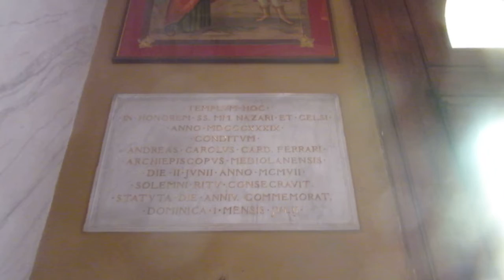Dugnan, el 115.m anniversari de la consacrazion de la gesa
Anca quest'ann femm on regord –anca se piscinin – de la consacrazion de la gesa de Dugnan, in d'el 115.m anniversari.
La chiesa dei Santi martiri Nazaro e Celso, costruita prima della metà dell'Ottocento, venne consacrata il 2 giugno 1907 dall'allora arcivescovo, il beato cardinale Andrea Carlo Ferrari, il quale stabilì però di fare memoria ufficiale dell'avvenimento la prima domenica di luglio di ogni anno.